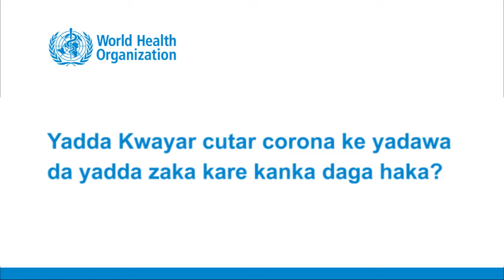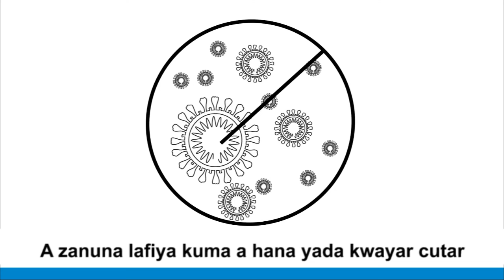WHO COVID-19 Sensitization Video localized in Hausa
Capital Power Multimedia Ltd is localizing UN information meant for the public into indigenous Nigeria languages to help distribute the information to remote communities that will appreciate it more in the language they understand.